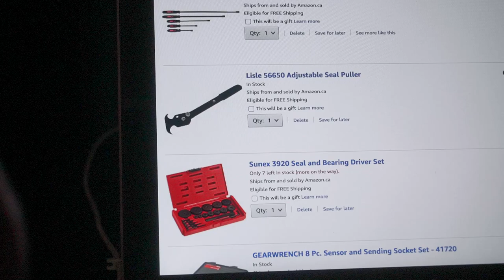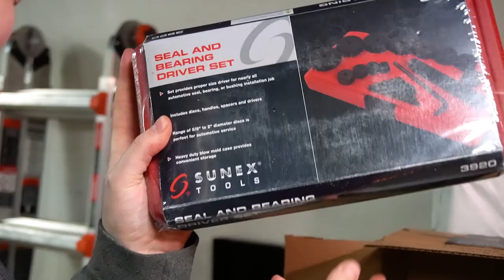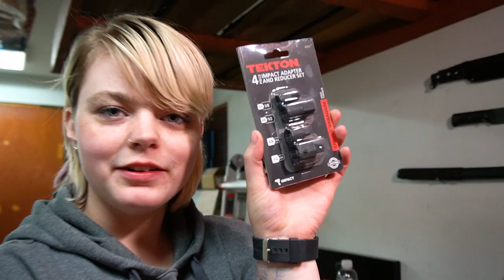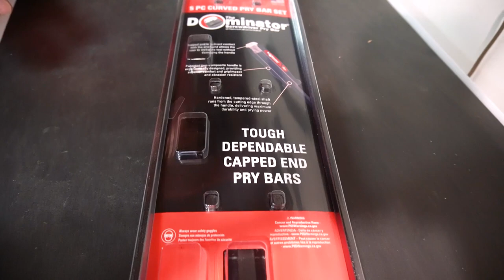Girlfriends Mad I Spent $2500 on Tools!!!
TODAYS FINALLY THE DAY!!! We've had these packages hiding in the back of the office for too long! I'm excited these tools are finally getting opened! A bunch of them were ordered from Amazon, but some were picked up locally (product links will be in the description bellow!). Christmas came early for us! Although my girlfriend wasn't very happy I spent $2500 on tools, she was definitely having fun opening them with me! I hope you enjoy hanging out with us! Let me hear you in the comments below!

     Links for products are provided below:
Milwaukee Fuel Cordless High Torque 1/2" Impact Wrench Kit
Milwaukee Fuel Cordless Stubby 1/2" Impact Wrench Kit
Impact Sockets 1/2 Deep Metric
Impact Sockets 1/2 Deep SAE
Impact Extensions 1/2 3 Piece Set
Impact Reducers and Adapters
Torin Engine Leveler
GEARWRENCH Sensor and Sending Socket Set
Sunex Seal and Bearing Driver Set
32 Blade Feeler Gauge
Mayhew Dominator Pry Bar Set
GearWrench Hook and Pick Set
TEKTON Hand Impact Driver Set
Oil Filter Plier
Adjustable Oil Filter Wrench
GearWrench Hose Pinch-Off Pliers
Lisle Adjustable Seal Puller
No-Spill Coolant Funnel Kit
Magnetizer / Demagnetizer
Flexible Pick Up Claw
Refractometer Battery & Antifreeze

More products I use and recommend are further down in the description!

     Show that support and follow me on other platforms to potentially see sneak peaks of future content and behind the scene moments from day to day.

Camera Gear:

  Main Camera
Sony A6400
A6400 Sony Screen Protector
B + W 40.5mm UV Filter
SMALLRIG Cold Shoe Relocation Plate
Rode VideoMicro Microphone
Nitecore Dual Slot Battery Charger

  GoPro Set Up
GoPro HERO8 Black Bundle
GoPro HERO8 Black Camera
GoPro HERO8 Media Mod
GoPro HERO8 3x Battery Charger / Travel Box
GoPro HERO8 Screen Protector
AGPTEK Lavalier Mic

  Misc
GoPro Suction Cup
Peak Design Travel Tripod (Aluminum)
Peak Design Travel Tripod (Carbon Fiber)

Mechanic:

  Power Tools
Milwaukee 4-½ Angle Grinder Kit
Milwaukee Sawzall Kit

  The Best Sockets & Adapters
Impact Sockets 1/2 Short Metric
Every Bit Socket You'll Ever Need
External Star Socket Set

  Specialty Tools
Best Fluid Pump w/ Extra Attachments

  Misc
Mechanix Wear - M-Pact Work Gloves
Grease Monkey - Charcoal Mechanic Soap
Gooloo Battery Booster
Power Beat Pro's